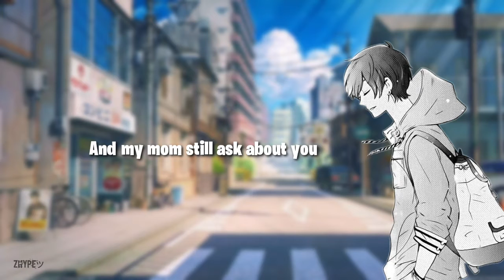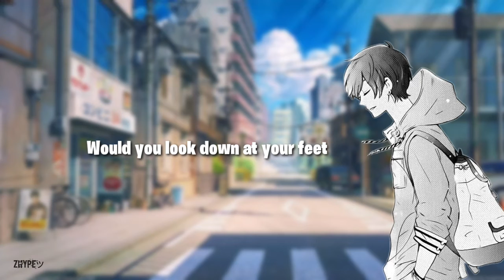『Nightcore』➳ Like Strangers Do 〚Lyric 〛